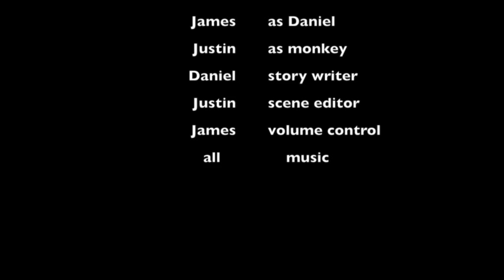Night of the Living Monkey